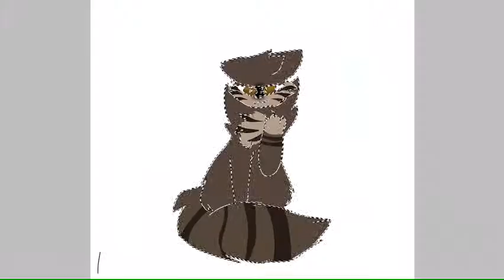Tigerstar Map Thumbnail Contest Entry (Blood Warning)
Hi hello howdy! Welcome to another video!

Also sorry if there is no music ;-;

Oh I don’t really like it but at the same time I do.